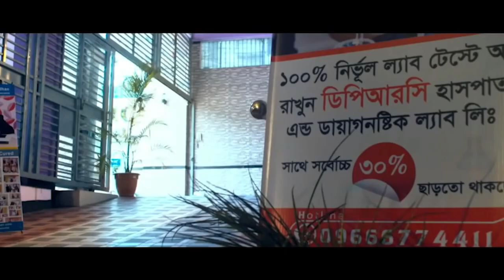আমার স্ত্রীর PLID রোগ নিয়ে স্যারের কাছে এসেছিলাম। আলহামদুলিল্লাহ DPRC’র চিকিৎসায় সে এখন সুস্থ । PLID